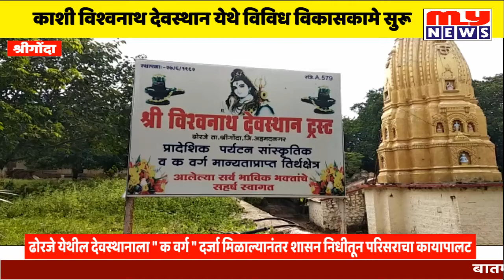श्रीगोंदा | काशी विश्वनाथ देवस्थान ढोरजे येथे विविध विकासकामे प्रगती पथावर M#MY NEWS